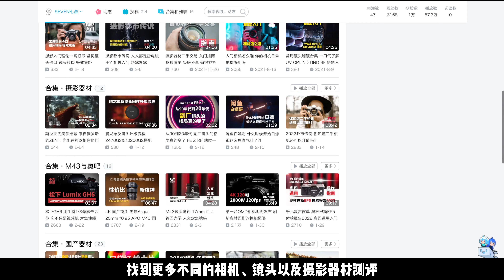STM有噪音吗 为什么会有这么多种对焦机构 他们之间又有什么区别 中文字幕 4K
视频里只举例部分品牌的对焦系统名称，欢迎大家补充